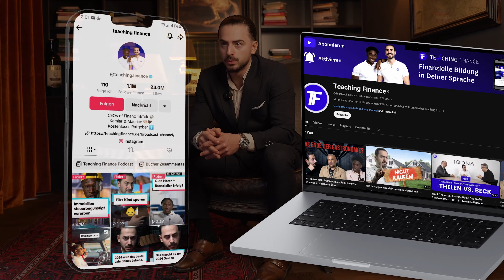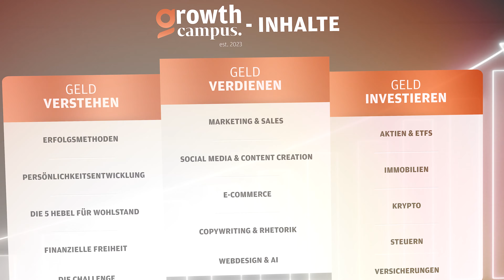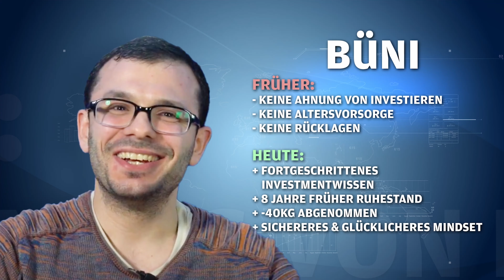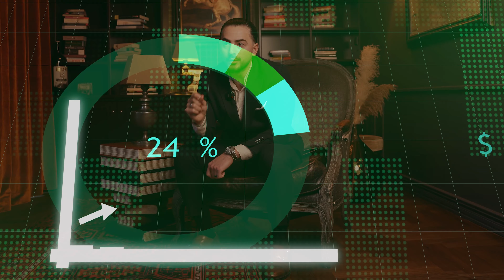Warum wir in 2024 bei Teaching Finance ALLES verändern werden..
Eine neue Ära bei Teaching Finance beginnt!

Werde Teil des Growth Campus und lerne, wie du ein 5-stelliges Gehalt, ein eigenes Business & passives Einkommen aufbaust.

Diese brandneuen Inhalte sind unfassbar wertvoll für Dich, wenn Du …

… ein erfolgreiches Online-Business starten willst, um Dein Geld vom Laptop aus zu verdienen – auch nebenberuflich möglich,

… eine Karriere auf der Überholspur führen willst, sodass Du viel schneller befördert wirst als Deine Kollegen,

… ein passives Einkommen mit klugen Investments aufbauen willst – ohne Finanzberater & hohe Gebühren.

Nur bis zum 14. Januar bekommst Du die Möglichkeit den Zugang für weniger als 1 € am Tag zu bekommen.

Vorausgesetzt: Du gehörst zu den ersten 300 Menschen, die sich diese brandneuen Inhalte sichern.

Alles Liebe,
Kamiar & Maurice